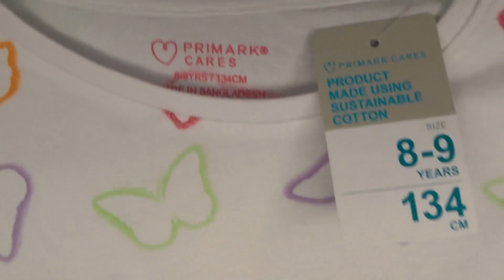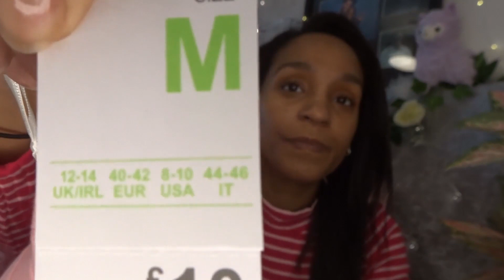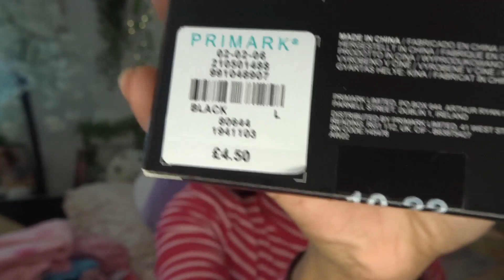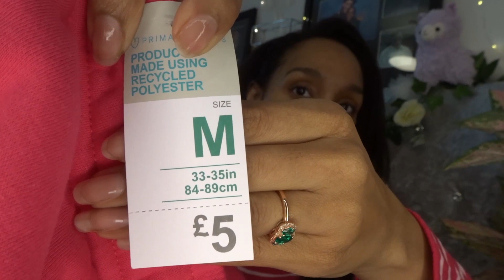A VERY PINK PRIMARK HAUL FEB 2023 - By TimeforT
Another very PINK Primark haul. I don't know what's wrong with me lately :D

Have a wonderful week loves and HAPPY SHOPPING !!!

T/Time

ETSY STORE